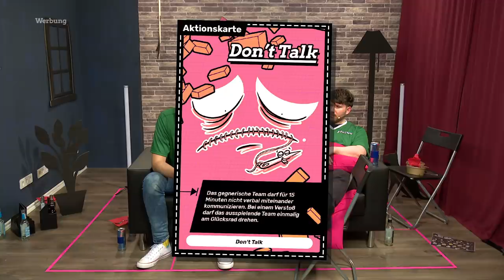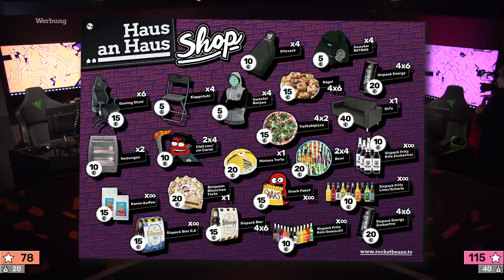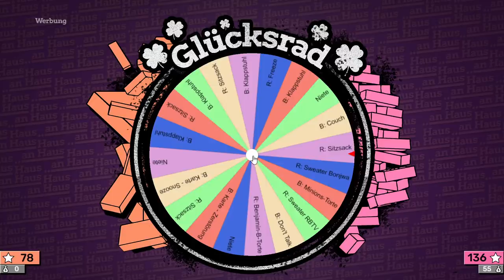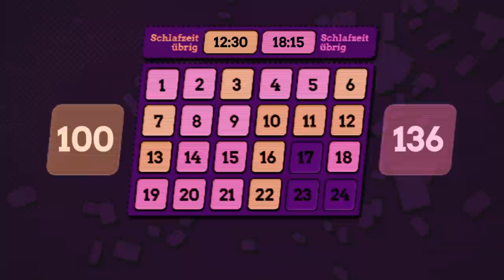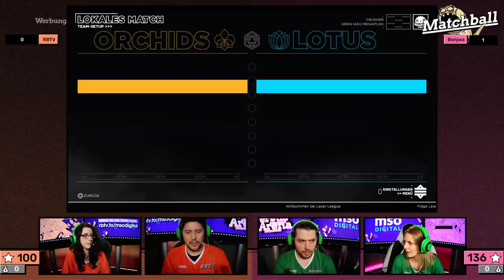Haus an Haus 2 | #4 | Das Finale: Gewinnt Haus RBTV oder Haus Bonjwa?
THE LEGEND RETURNS! HAUS AN HAUS 2 kommt! 24h Gaming, zwei Teams aka Häuser, nur ein Sieger! Seid dabei! Eine illustre Bohnen-Crew bestehend aus Simon Krätschmer, Kiara Hufnagel (ersetzt Gunnar), Nastassja Strobel alias Nasti und Michael Krogmann aka Krogi / @TheKrogmann tritt an das Team @BonjwaDE / BONJWA (Matteo aka Mental, Leon aka RedPanda, @edopeh und @ShortytvYT) zu vernichten oder vernichtet zu werden.
Viel Spaß mit HAUS AN HAUS!
In Part 4 erwarten euch spannende SPEEDRUN-Battles und VS-Battles in den Disziplinen
SPOILER
19. GHOSTS 'N GOBLINS RESURRECTION
20. SUPER BOMBERMAN R
21. ROCKET LEAGUE
22. METAL GEAR SOLID
23. LASER LEAGUE